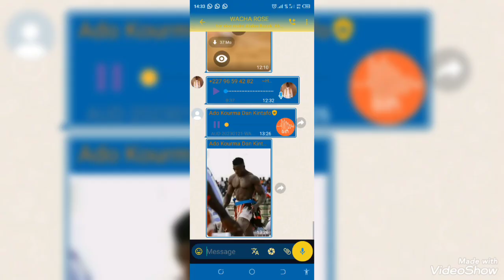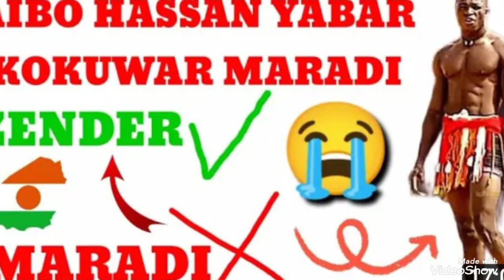Yanzu yanzu!!! Aibo Hassan dan kokowar Maradi ya komo jarhar Zinder da kokowa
aibo Hassan dan kokowar Maradi ya komo jarhar Zinder da kokowa.